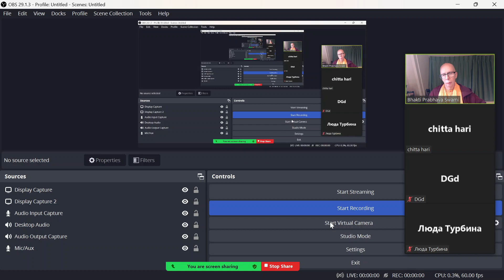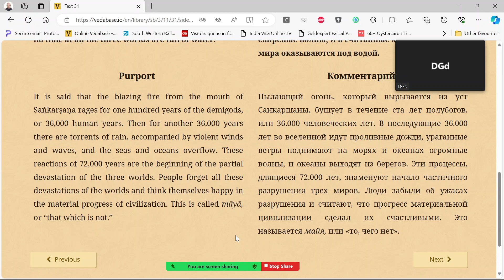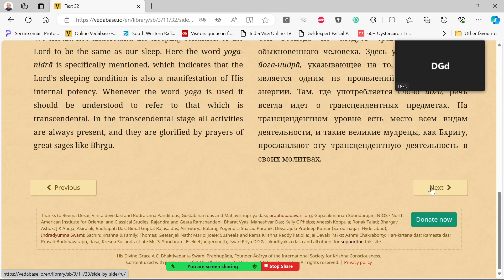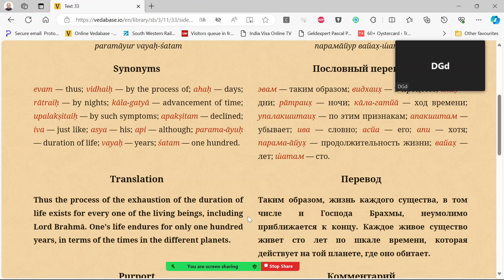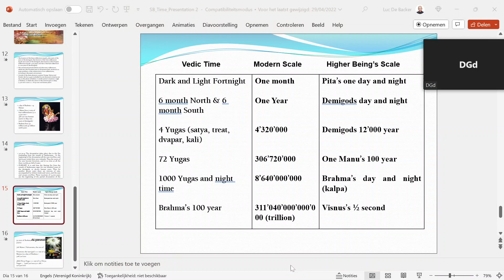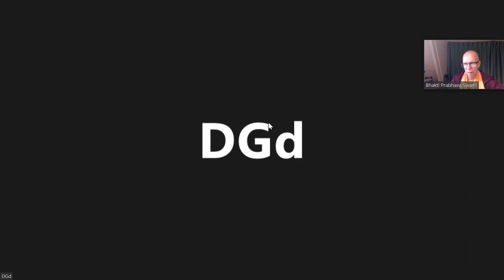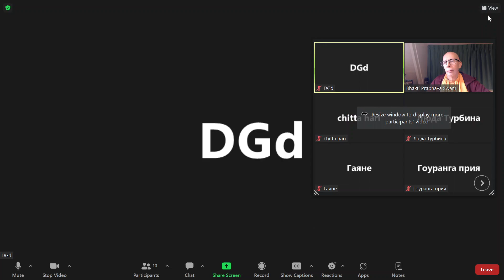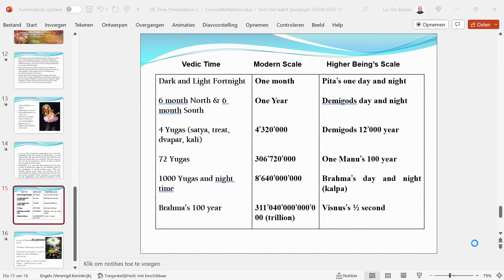SB 3.11.32-33 LVIV 2023